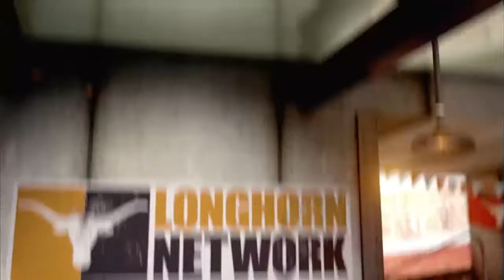Ryan Murphy guests on Longhorn Weekly [Oct. 9, 2014]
Texas Women's Golf head coach Ryan Murphy discusses the 2014-15 team and upcoming Betsy Rawls Invitational on Longhorn Weekly hosted by Craig Way.